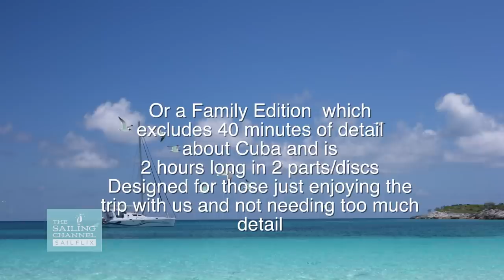Suliere: Cuba and the Ragged Islands - Trailer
A 3-part film series by Paul and Leslie Burgess
Sail with Paul and Leslie aboard Suliere, their 50 foot ocean-going catamaran as they voyage to Cuba's Hemingway Marina, tour old Havana and the Cuban countryside, then sail on to the remote Ragged Islands of the Bahamas.

The full documentary is included with a monthly or yearly
SAILFLIX Vimeo OTT Subscription

Also by Paul Burgess...

Suliere: Cruising the Exumas and Jumentos